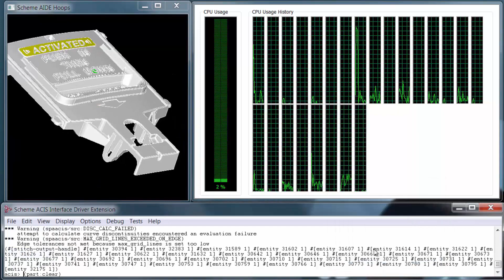3D ACIS Modeling_Stitching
Spatial continues to partner with its customers to extend 3D ACIS Modeler's’ capabilities, addressing outlying industry use cases while innovating new workflows.